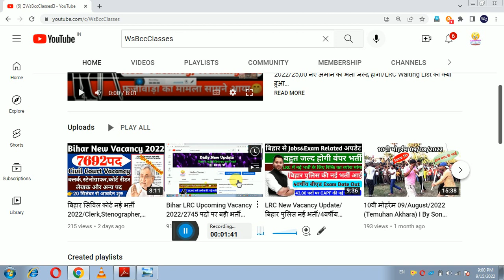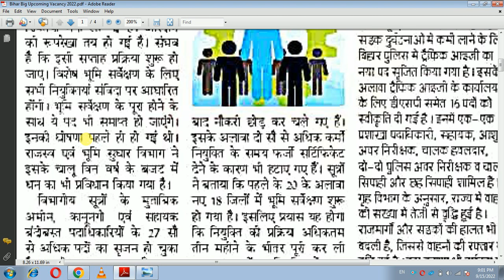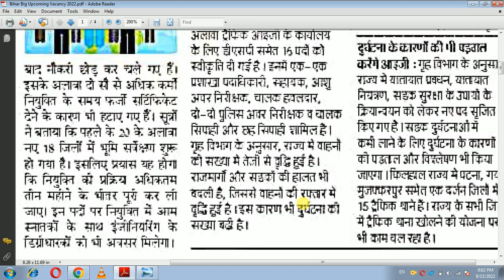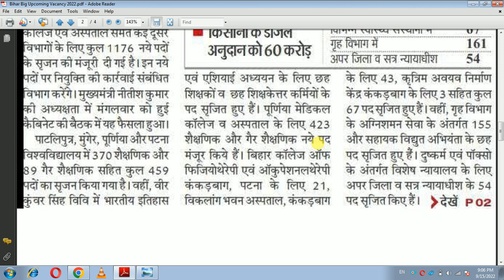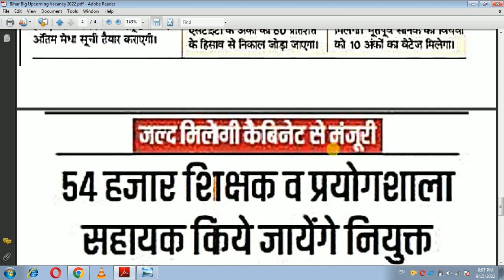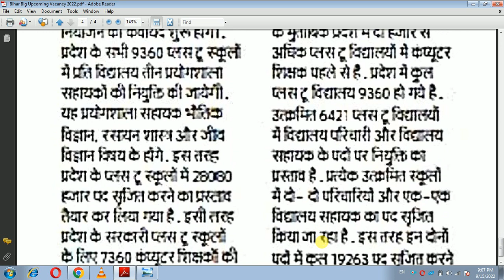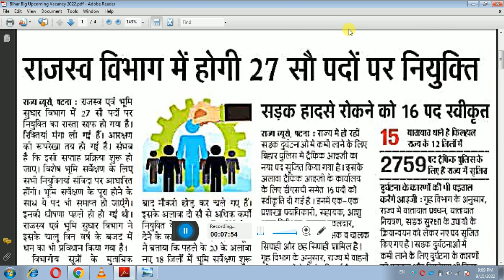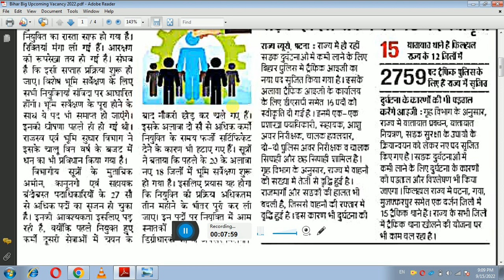Bihar LRC 2700पदों पर नई भर्ती/LRC Various Post Vacancy/7th Phase Teacher New Vacancy/Upcoming Jobs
👉About this Video:- Bihar LRC 2700पदों पर नई भर्ती,LRC Various Post Vacancy,7th Phase Teacher New Vacancy/Upcoming Jobs

📘An Ideal Group📘

↪️The Best Telegram Group👇
Join soon For LRC BTSC PRD Related Update